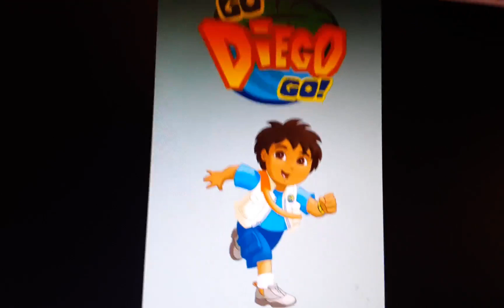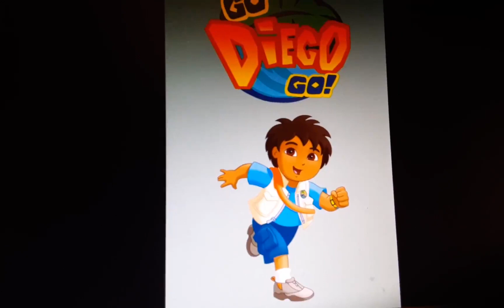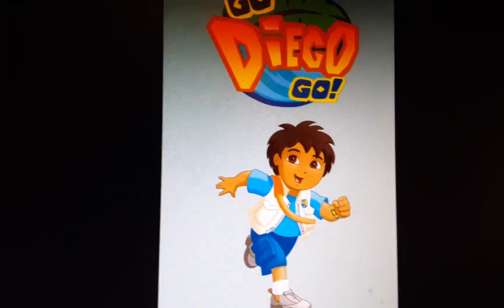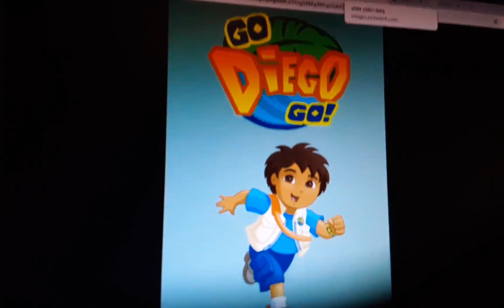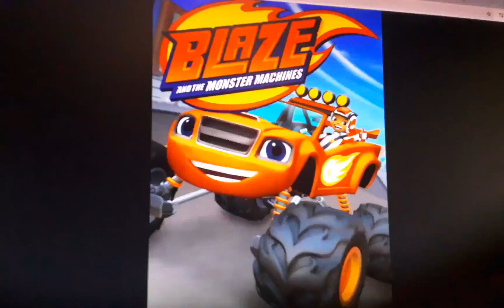Terrible TV Shows #1: Go, Diego, Go!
Today, I'm going to rant about a certain 8-year old troublemaker that ruined my life!